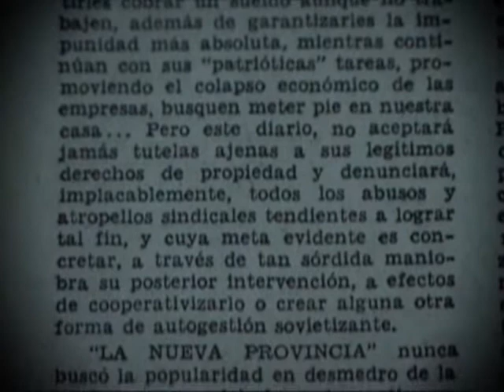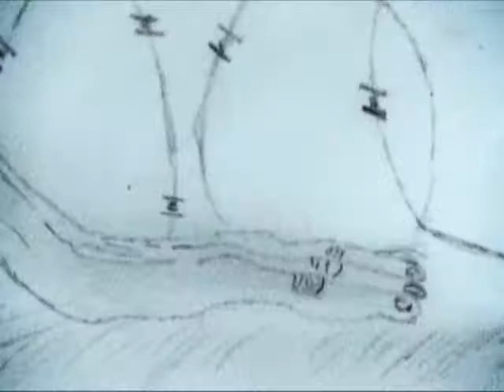lo que se dice con lo que se calla 2 de 3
Enrique Heinrich y Miguel Angel Loyola, trabajadores graficos del diario La Nueva Provincia de Bahia Blanca, secuestrados y asesinados por la dictadura militar argentina en 1976